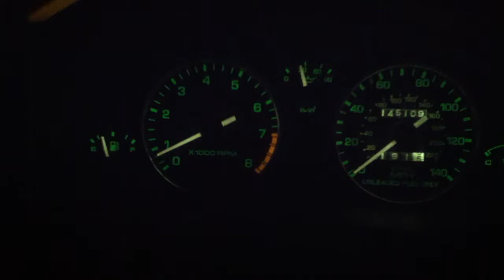Catless Miata in car drive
In car with the top down just crusing not flooring it at all